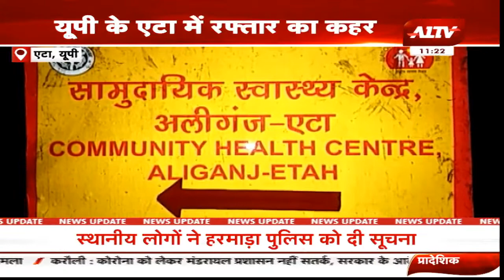यूपी के बहराइच में चाचा भतीजे की कुएं में डूबकर मौत || UP Crime News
यूपी के बहराइच में चाचा-भतीजे की कुएं में डूबकर मौत
A1TV  | Rajasthan News | Hindi News